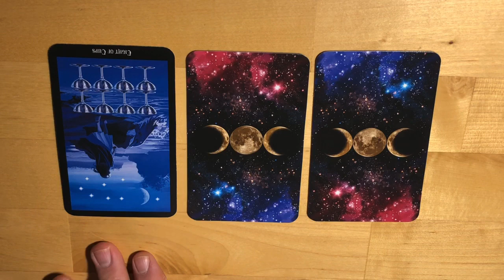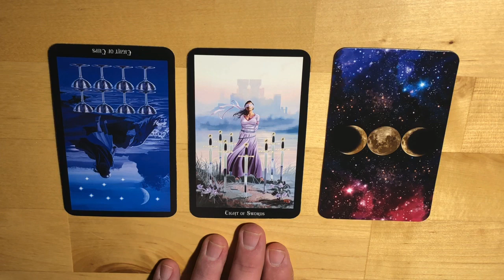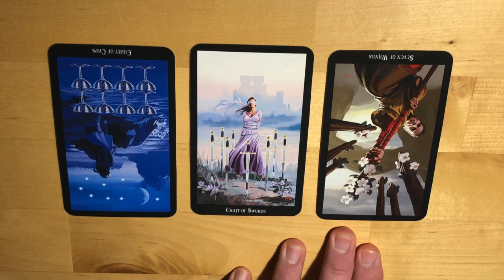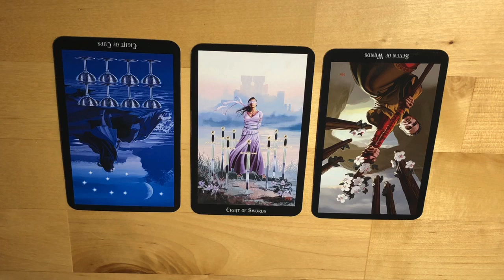3/3/20 person 1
First reading today!